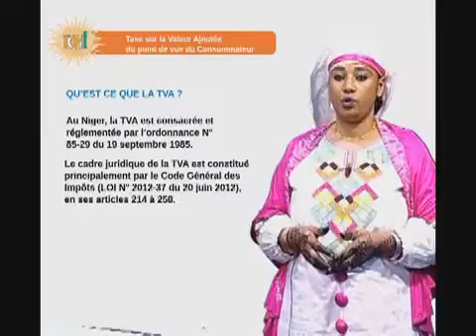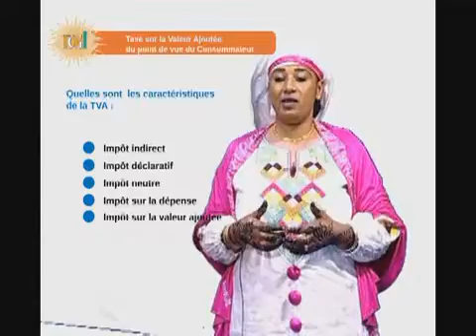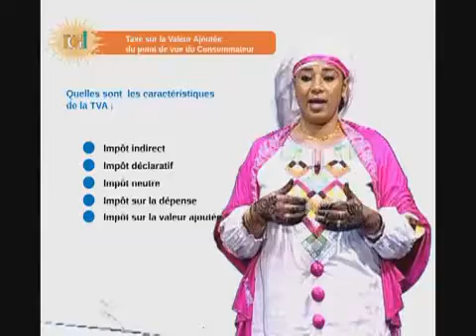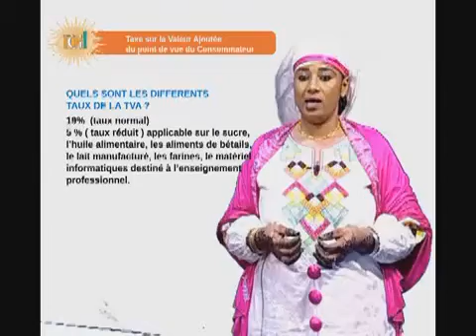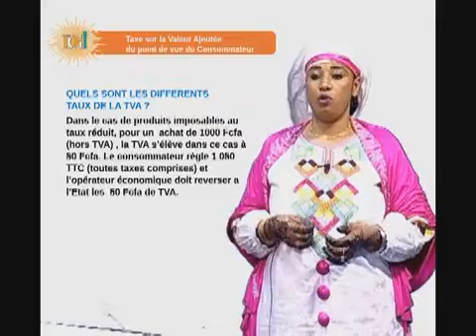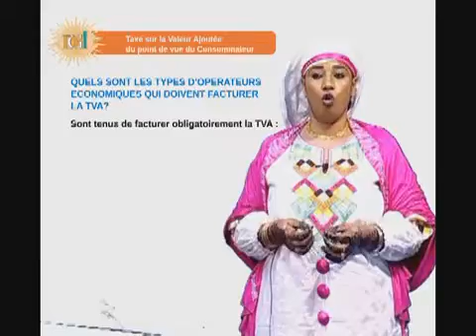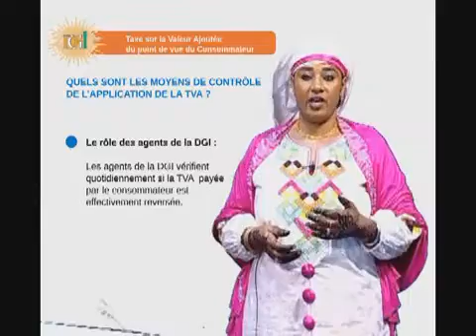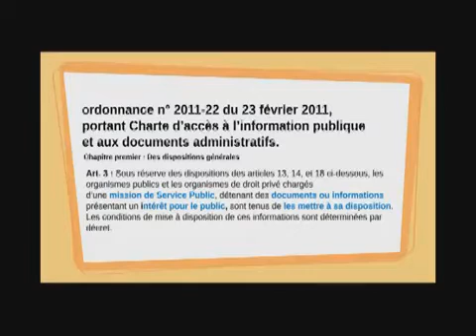PROCÉDURE DE LA TVA Consommateur AU NIGER VERSION FRANÇAISE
Emission Télévisuelle  sur d'information et de sensibilisation sur le service public